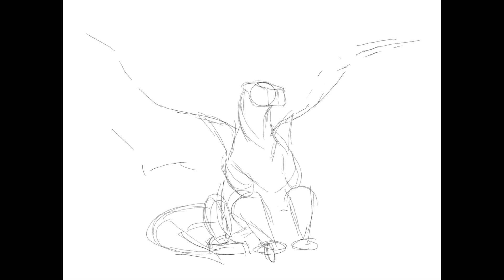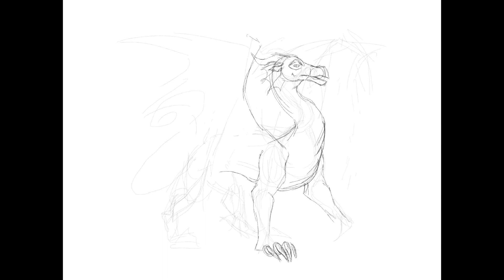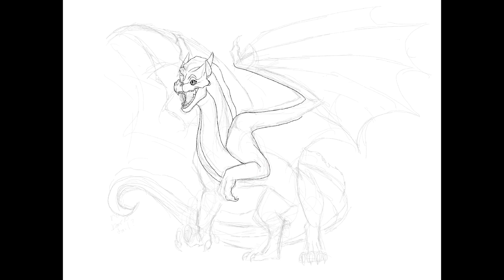Dragonets of Destiny -Wings of Fire Speedpaint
Wings of Fire Dragonets of Destiny Speedpaint